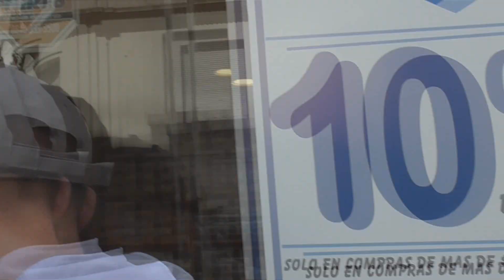Viaje a Mar del Plata Parte 5 (Juegos Nacionales Evita 2018)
Despues de mil años subi la siguiente parte jajaja

Recuerda siempre dejarme un comentario y ponerle me gusta si te gusto el video :P

Skype:Maximiliano Artega - Maxivisios633
Usuario en Playstation Networck(PS3): Maxivisios633-
Battle.net:Maxivisios
Steam: Maxivisios633

espero que te haya gustado mi video ;)
saludos